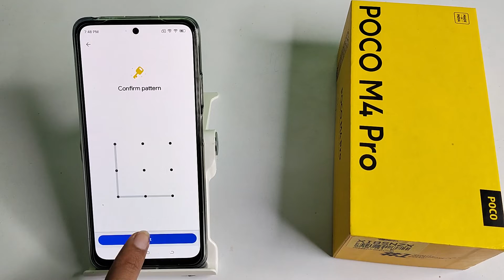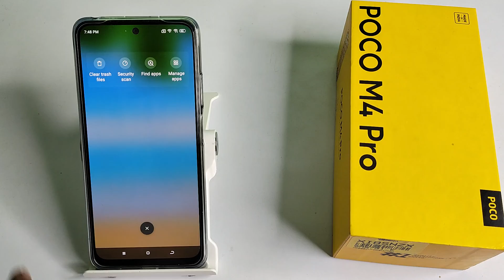How to hide video and photo in POCO M4 PRO, video and photo mobile setting